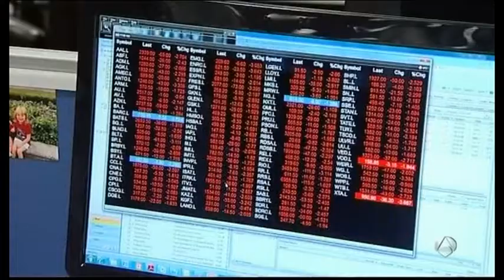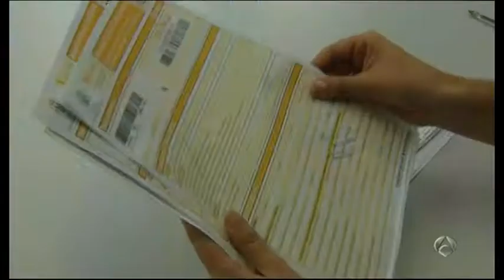El PIB subirá hasta un 4,5% al sumar prostitución, drogas y otros cambios